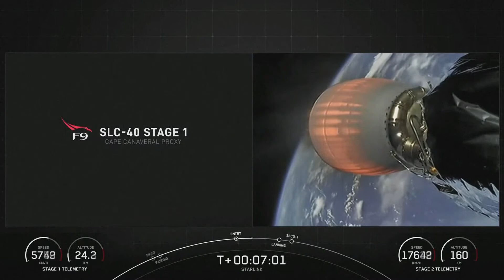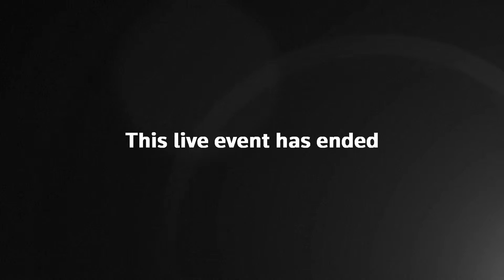Nuevo lanzamiento del los satélites Starlink de Elon Musk en Florida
Fuente: Reuters